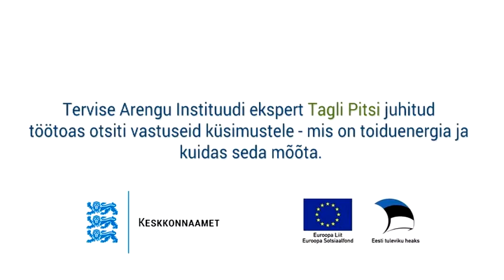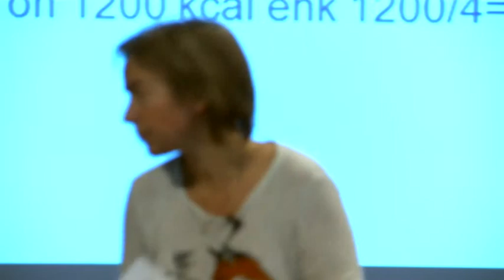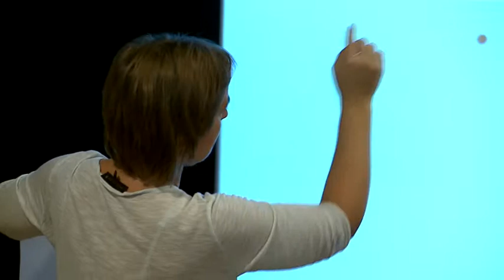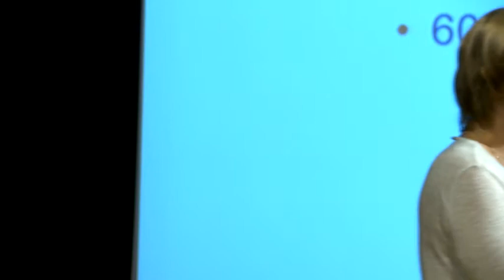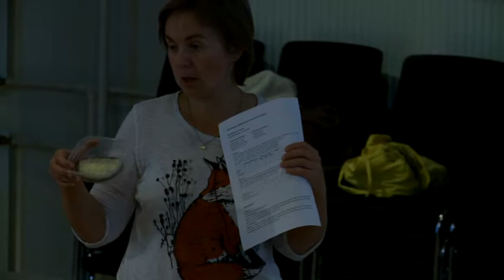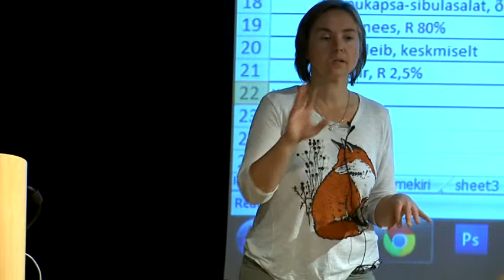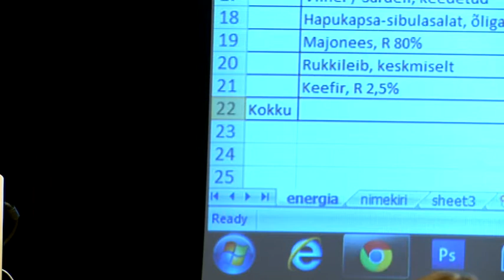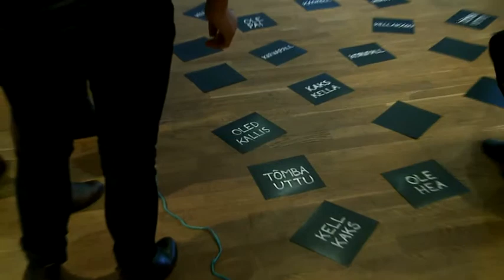Energia toidust - Tagli Pitsi - KHK 2014